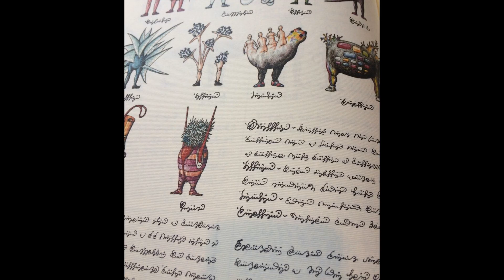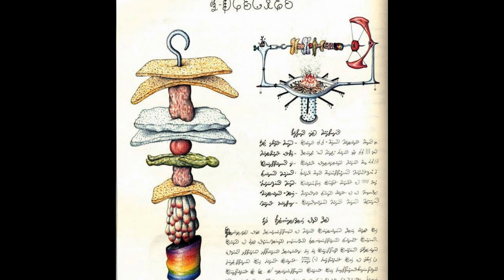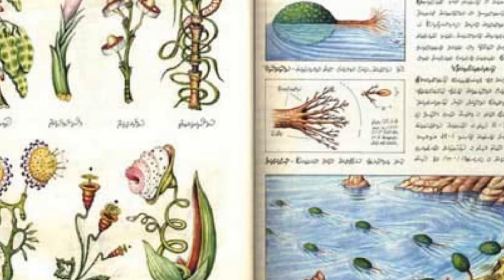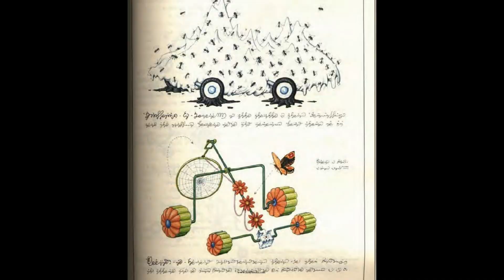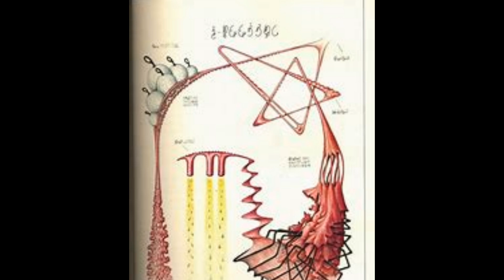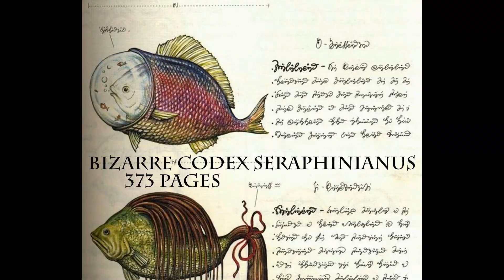Descubre el libro mas misterioso del mundo | El Codex Seraphinianus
El Codex Seraphinianus se ha instalado entre los libros más extraños del planeta. La misteriosa obra artística de Luigi Serafini describe un “mundo en un código” que sigue siendo un enigma para los expertos. Existen una gran cantidad de textos, tanto antiguos como actuales, que han dejado a más de uno desconcertado. Sin embargo, pocos han alcanzado a ver el enigma alrededor del Codex Seraphinanus.

Junto al Manuscrito de Voynich, este libro se ha ganado la fama de ser uno de los más misteriosos que jamás haya existido. Fue editado ya hace un tiempo y se cree que, a pesar de que su autor sabía lo que quería plasmar, el editor no. Creando así un enigma sin precedente.

Cosa que ha llevado que muchas leyendas y teorías nazcan a su alrededor; desde dimensiones alternativas hasta mundos extraterrestres.